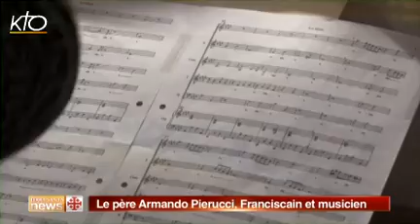Terra Santa News